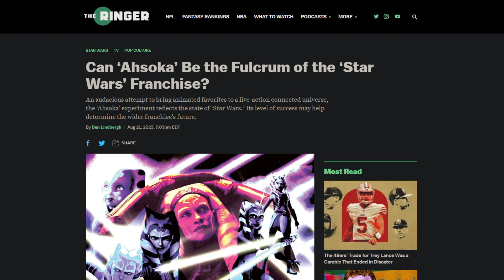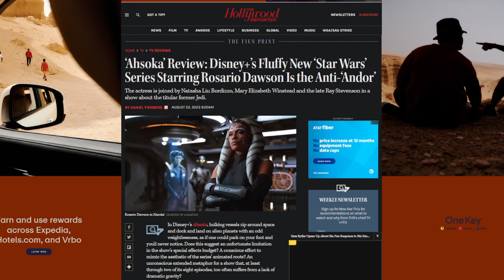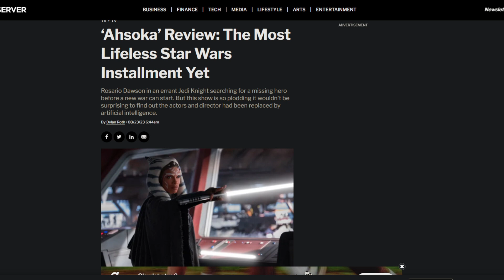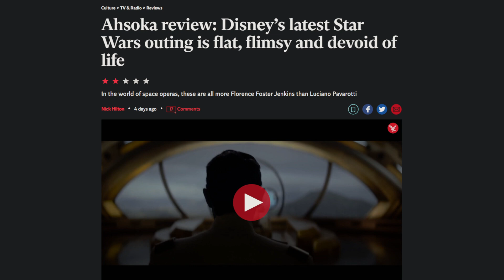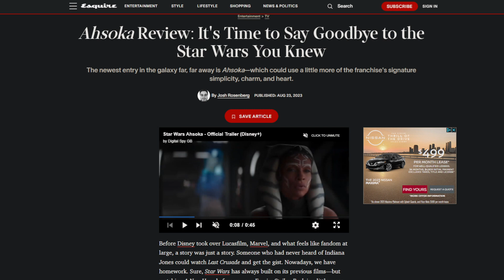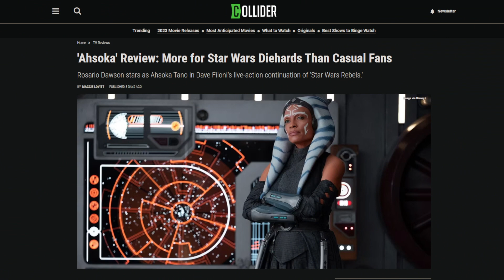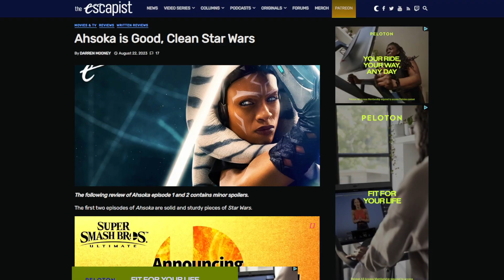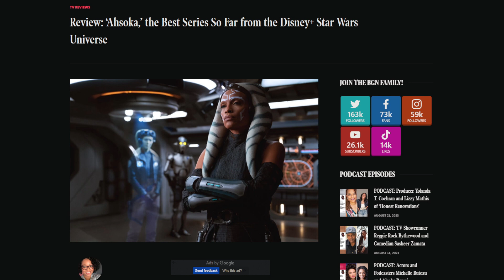Ahsoka Star Wars Reaction | This is CRAZY!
Fans and the media are literally ALL OVER THE PLACE when it comes to Ahsoka Star Wars Reaction!  Fans are divided.  Media is divided.  People are lying.  People are attacking.  Media is attacking fans over ahsoka and star wars.  People are attacking the media for their coverage over Star Wars Ahsoka.  Fans are targeting fans.  Many people have hit the exit door on Star Wars since Disney has nearly destroyed the franchise.  Can Ahsoka bring fans back into the fold?  PROBABLY NOT.  The Ahsoka Star Wars reaction is literally all over the place, and it seems many have an agenda.  If you disagree with their take on Ahsoka Star Wars Reaction, WOE TO YOU.  Let's weight in.